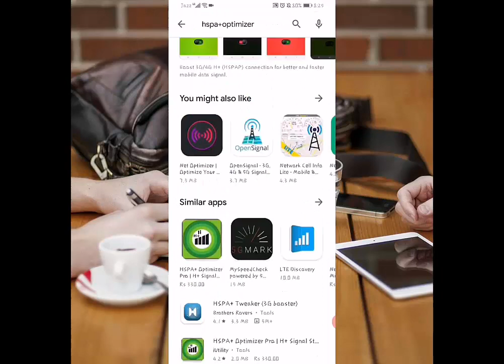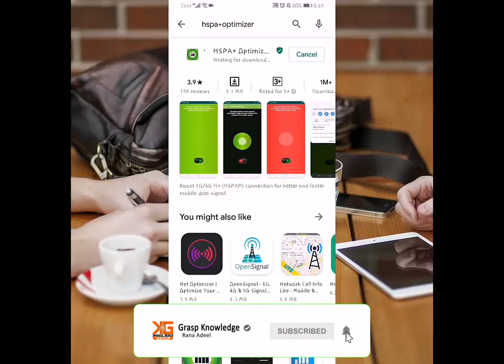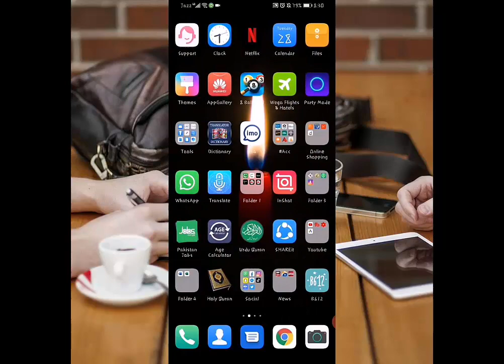Secret Setting How to Increase Internet Speed on Android Mobile | For All Sim Cards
Secret Setting How to Increase Internet Speed on Android Mobile | For All Sim Cards | in Hindi and Urdu:

Hello Dosto is video me maine aap logo ko Simple Tricks ke bare me bataya hu jisse aap apne Android Smartphone ki Internet speed ko Boost kar sakte hai..Umeed hai aapko video pasand aayega..

○بسْــــــــمِ ﷲِالرَّحْمَنِ الرَّحِيـــــْــمِ○
_Like video&comments_
💌 If Anyone Want Earn Daily Online Home Based With Good Income Through Investment And Without Investment projects :